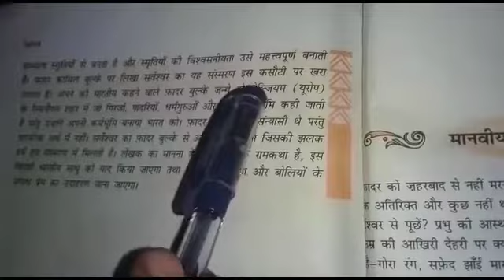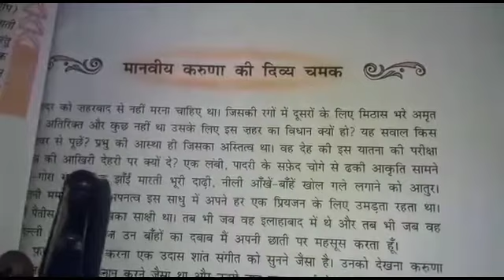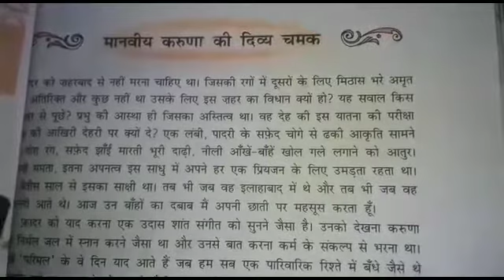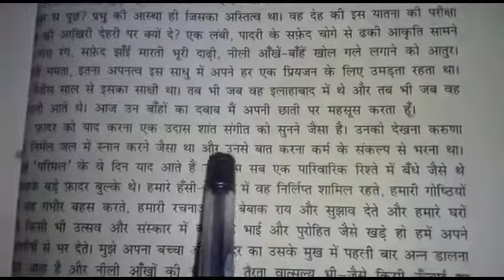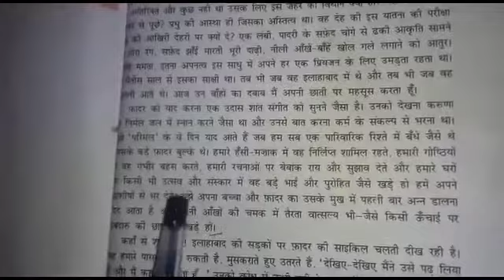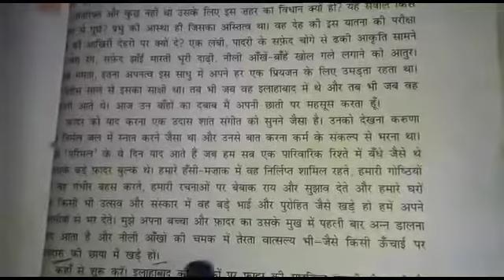Class X Subject - Hindi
Manvi kruna ki divya chamak  from hindi kshitij book by shakuntala mam